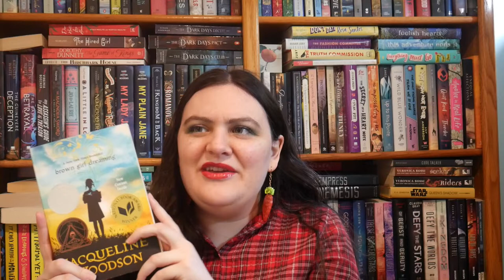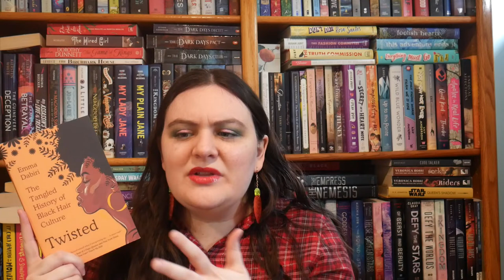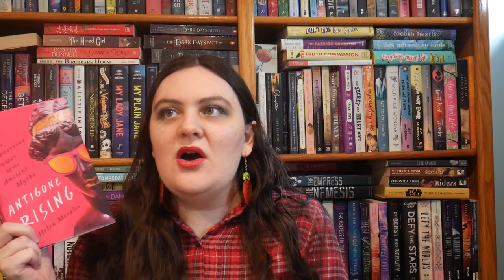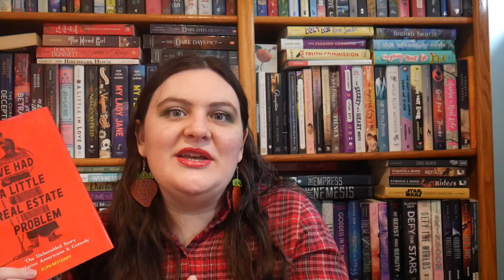Favorite Nonfiction of 2021 [CC]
*Info on Islamophobia worldwide, including Uyghurs in China - petitions, places to donate, etc

--People Mentioned--
Ashley @BookishRealm
Yvette @BookCave
Marines @mynameismarines
Bethany @BeautifullyBookishBethany

--Content Warnings--
Light for the World to See: Police brutality, racism, references to: lynching, slavery, abuse
Brown Girl Dreaming: Grief, smoking, incarceration, loved one in hospital, references to slavery and racism
The Artemisia Files: Rape, misogyny, references to: incest, pedophilia
Letter from Birmingham Jail: N-word, racism, segregation, references to: police brutality, slavery
Twisted: Racism, slavery, colorism, texturism, colonialism, rape, references to: lynching, infant death
Antigone Rising: Grief, murder, misogyny, rape, violence, suicide, racism, homophobia, fatphobia, diet culture, references to: cannibalism, pedophilia
The Anthropocene Reviewed: Grief, loss of child, plague, pandemics, COVID-19, cancer, depression, anxiety, references to: suicidal ideation
We Had a Little Real Estate Problem: Racism, grief, genocide, murder, racist slurs, n-word, residential schools; references to/descriptions of: suicide, drinking, drug use, gambling, rape, sexual abuse
Joan of Arc: By Herself and Her Witnesses: War, execution, references to rape
The Defiant Middle: Discussions of: misogyny, grief, violence, transphobia and homophobia, starvation/eating disorders, mental illness, depression, suicide, anxiety, rape, surgery (specifically, graphic description of hysterectomy), religious intolerance, infertility, police violence
Steeped in Stories: Discussions of: racism, sexism, colorism, colonialism, classism, xenophobia, religious intolerance
Humankind: Racism, slavery, colonization, violence, police brutality, murder, suicide, war, Holocaust, terrorism, xenophobia, bullying, references to: homophobia, antisemitism, Islamophobia, cannibalism
Better, Not Bitter: Grief, incarceration, racism, PTSD, violence, references to: rape, slavery, suicide, cancer